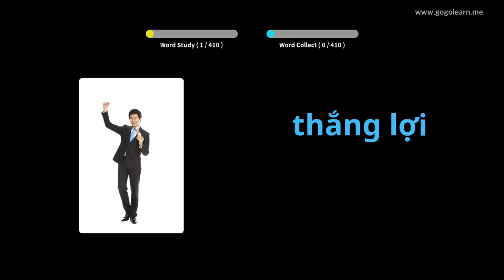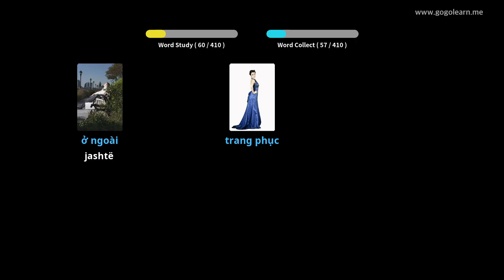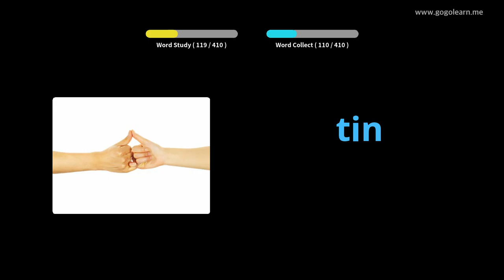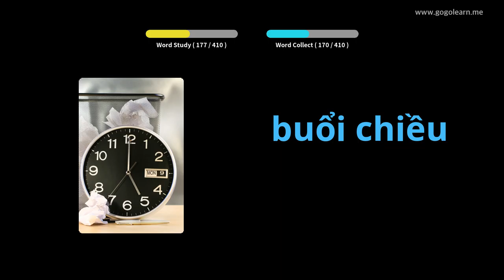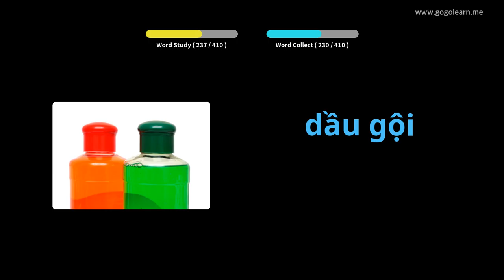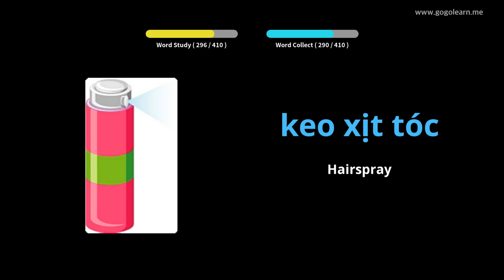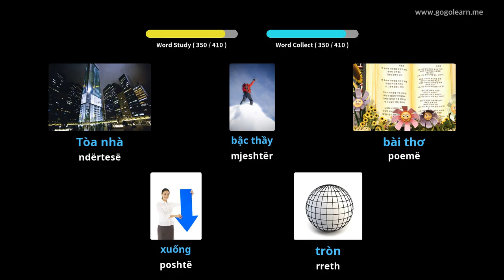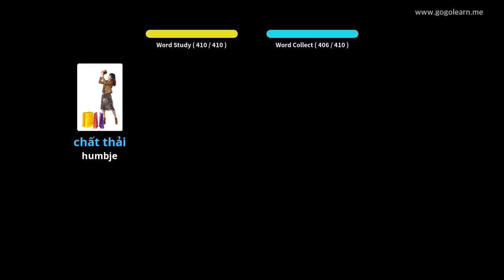Shkolla e Mesme Vokabulare Vietnamore 1 | Golearn